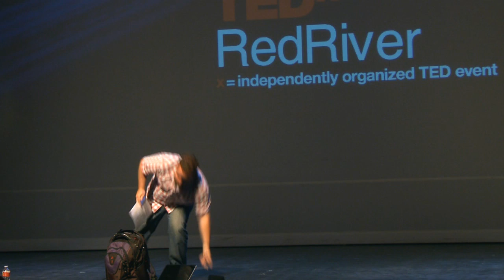TEDxRedRiver ~ John Grindley ~ Unplugging to Connect HD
John Grindley is the Executive Director of Cohabitat Foundation and as a person who has been available to everyone for the past few years, he wanted to take a moment to talk about how we need to disconnect from technology and reconnect with people.